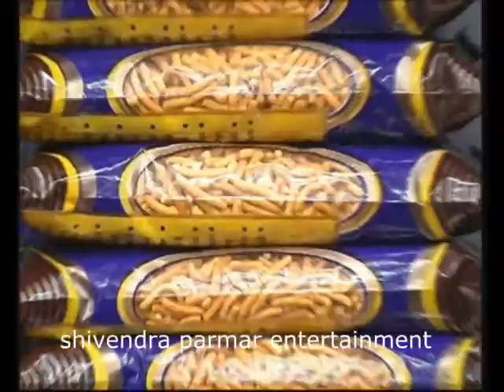स्वछता में नंबर 1 क्यों आया इंदौर देखे beautifull city indore